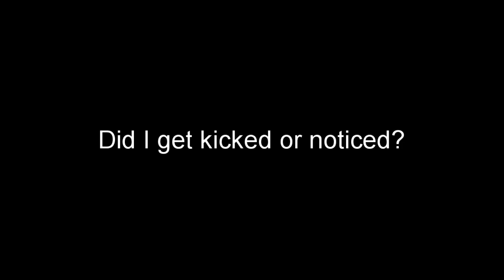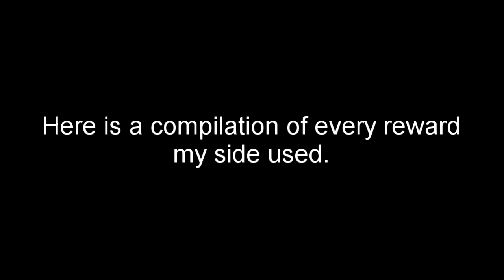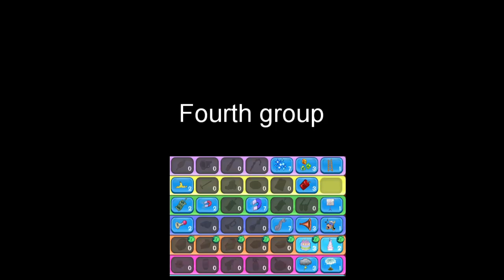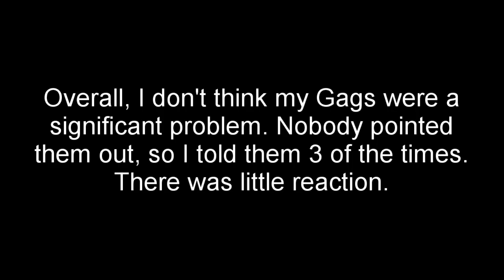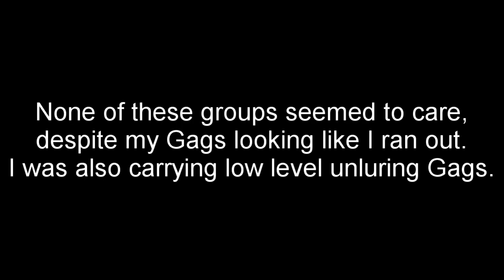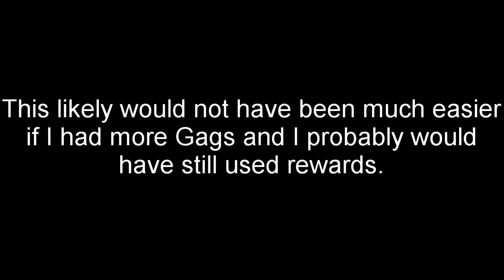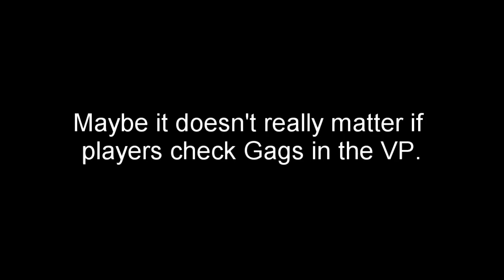Toontown Rewritten - Entering VP Groups With Suspicious Gags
they would probably be angry if i didn't just use overpowered stuff